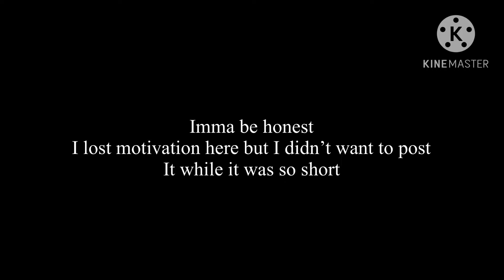Nanbaka reacts to (1/2)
I don’t have the credits right now, but I’ll find them and put them in later.